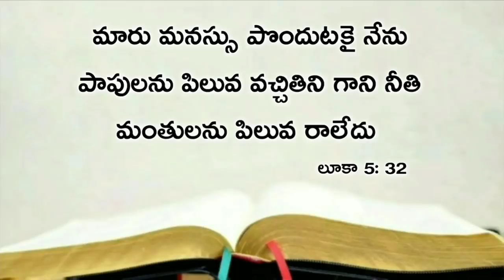Today's promise 23.08.2020